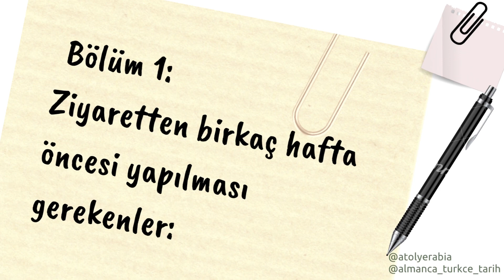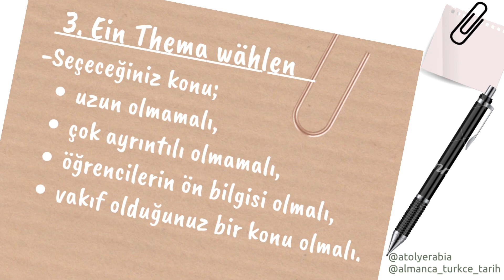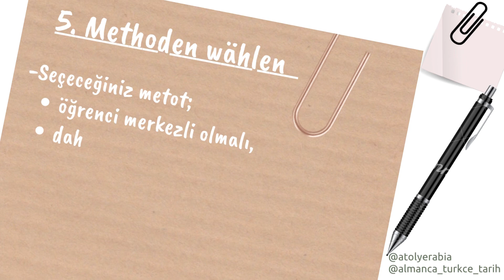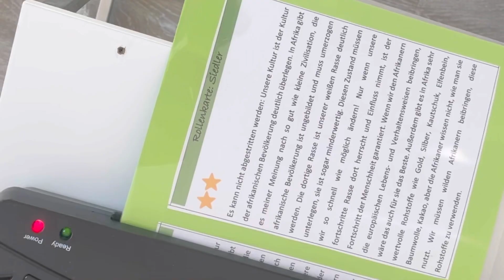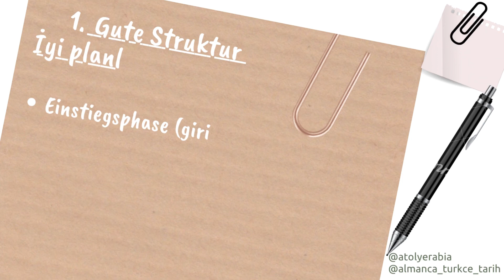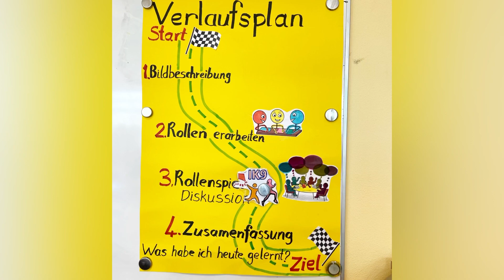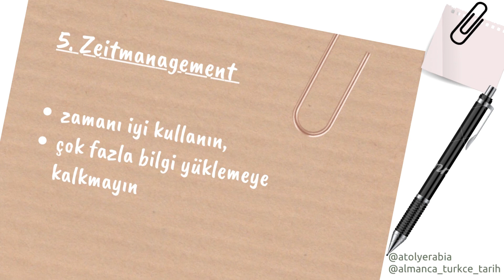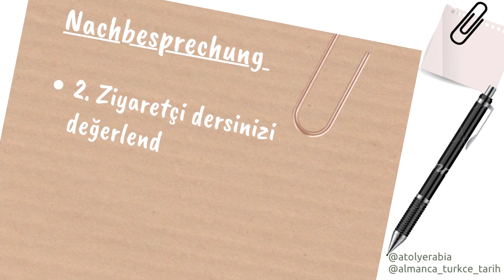ALMANYA’DA ÖĞRETMENLİK DERS DENETİMİ-Unterrichtsbesuch-Alman Eğitim Sisteminde Nasıl Ders Anlatılır?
-Almanya’da öğretmenlik sürecine yeni başlayanlar nelere dikkat etmeli?
-Unterrichtsbesuch nedir?
-İyi bir ders nasıl olmalı?

Almanya’da dersler Türkiye’den farklı olarak öğrenci merkezli işleniyor. Türkiye’de de yıllardır üzerinde konuşulan ama tam olarak uygulamaya konulamayan bu sistem Almanya’da gerçek anlamda oturmuş durumda.